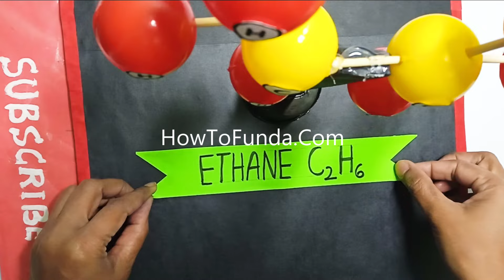atomic structure 3d science project model - ethene - chemistry project | howtofunda | still model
Materials Used :
Color Papers